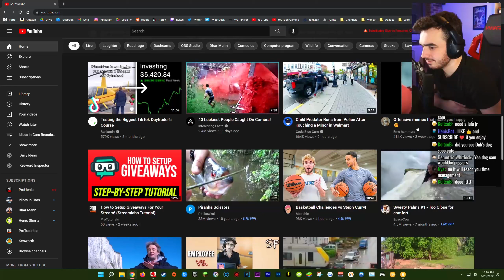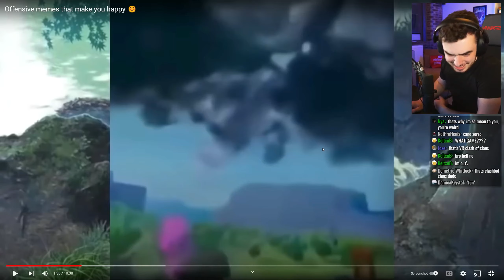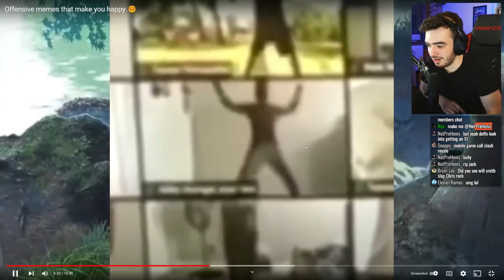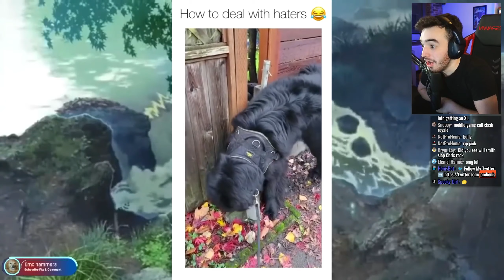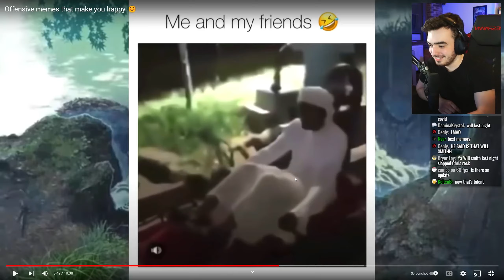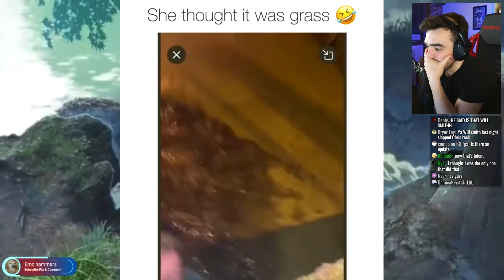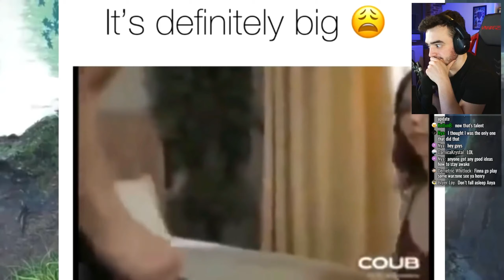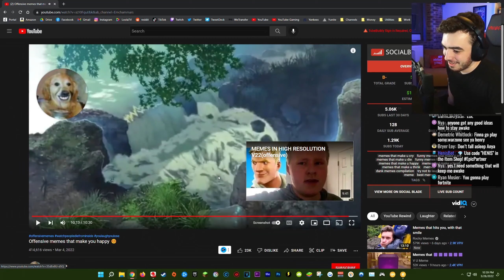Offensive Memes That Are Funny (REACTION) | Henis Highlights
This video includes: memes that make u cry,funny memes that make u cry,memes that make u die,funny memes that make u laugh,memes that make u happy,memes that make u laugh,memes that make u think,memes,dank memes,dank memes compilation,try not to laugh,funny memes,meme,best memes,prohenis,henis highlights,henis,reaction,react